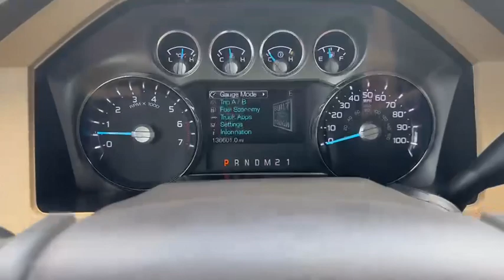2015 ford f250 xcab 4x4 lariat short bed lariat - 6.2 v8 - leather - 136,000 miles